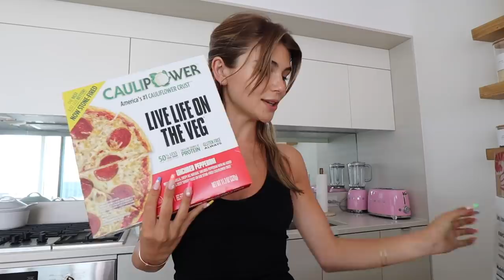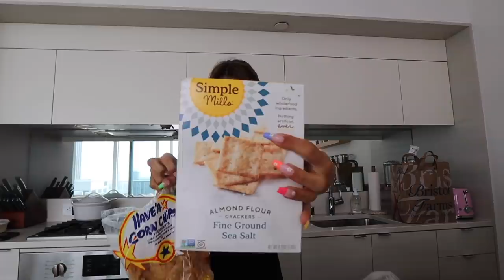lil weekly vlog!!! grocery haul, new furniture, etc. l olivia jade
AS PER EVERY VIDEO-  a percentage of my Adsense will be going to the charity i work with & admire!! sorry i forgot to write that in text on my video :)